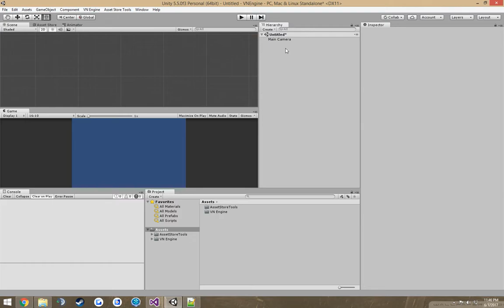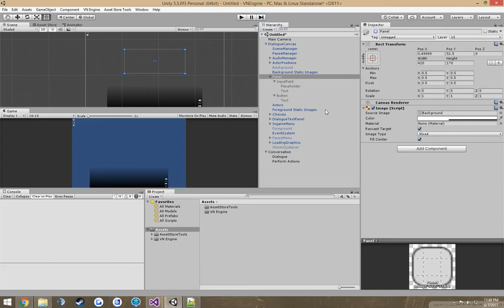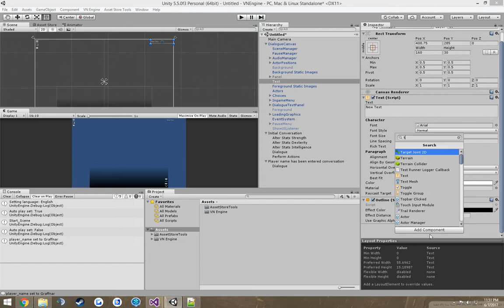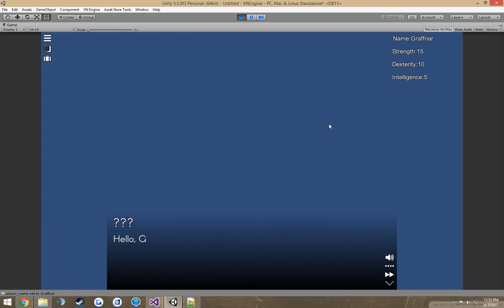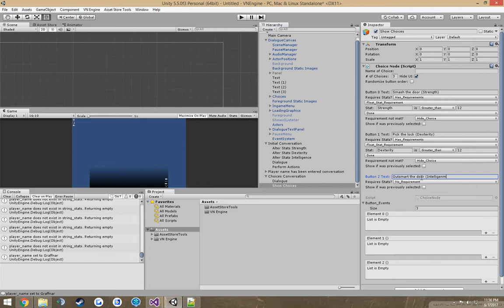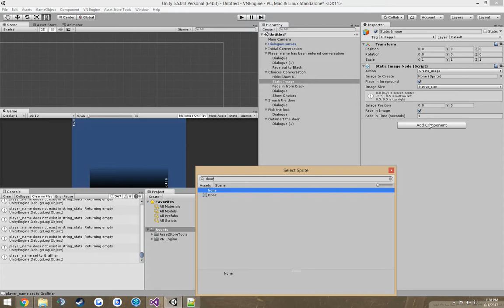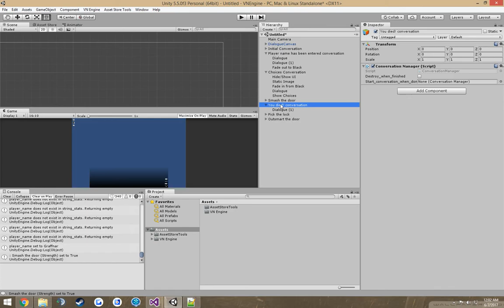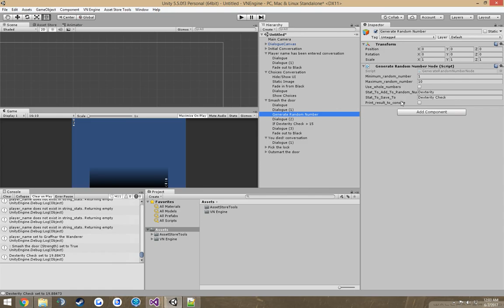Visual Novel Engine for Unity - Adding RPG elements to your game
A lightweight Visual Novel Engine for Unity. Also suitable for any game with 2D cutscenes.

I made this because I couldn't find any suitable solutions for visual novels in the Unity engine. I hope it can be useful for others.

By Michael Long